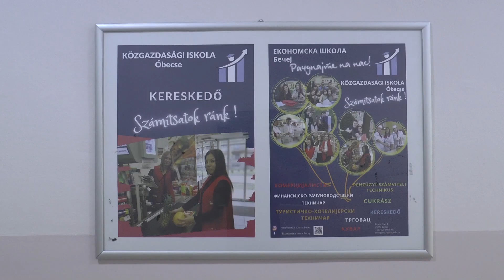TV BEČEJ: A KKI emeleti részének felújítására 6,5 millió dinár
TV BEČEJ: Óbecse község elnöke, Vuk Radojević megtekintette az óbecsei Közgazdasági-kereskedelmi Iskola felújított tantermeit. A munkálatokra a községi költségvetésből körübelül 6,5 millió dinárt különítettek el.